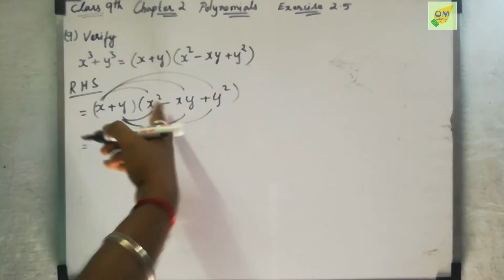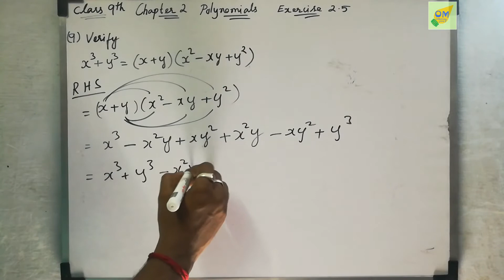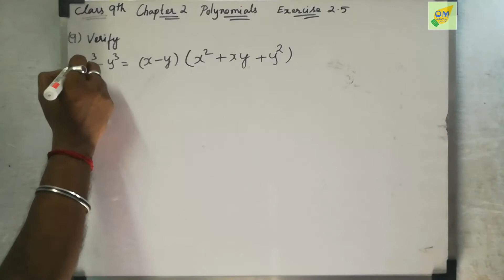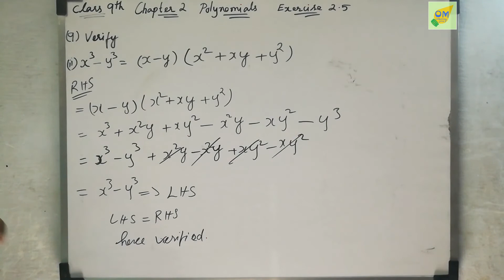CBSE 9th Maths | Chapter 2 | Polynomials | Ex 2.5 | Q 9 | In Tamil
In this Exercise 2.5, we are gonna learn Polynomial Identities. This is one of the main concepts which helps you in many problems solving with numbers and factorization. There is the formula derivation to understand and to get instant recall when you feel forget the formulas just follow what I teache you. Definitely, that will help you remember or recall the formulas when solving polynomial identity

Note:
1- Don’t skip any sums, exercise, and videos importantly introduction video.
2- Don't forget to subscribe to our channel and click the bell icon to get instant notification of every video uploads If you like this video give the thumbs up and you can post your doubts and opinions in the comment box.

Discussion forum